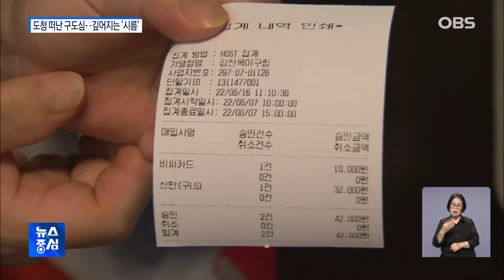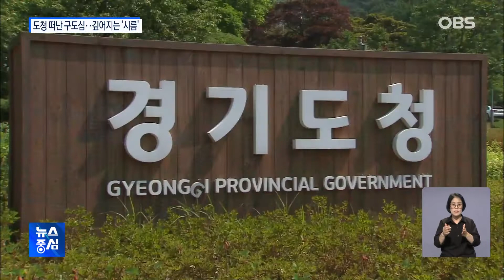"코로나도 버텼는데".. 경기도청 떠난 구도심 상권 '울상'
경기도청이 본격적인
수원 광교 신청사 시대를
열었는데요.
오랜 기간 도청이 자리했던
원도심 상권은
청사 이전후
심각한 후유증을 겪고 있습니다.
김대영 기자가
상인들의 하소연을 들어봤습니다.